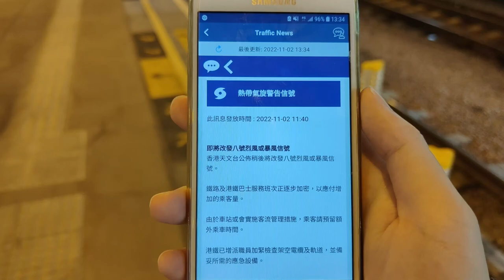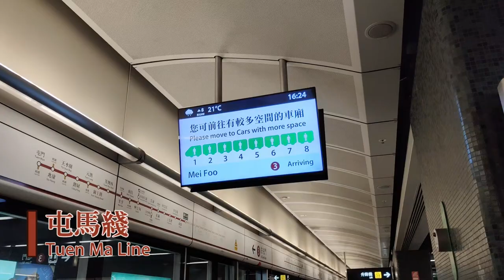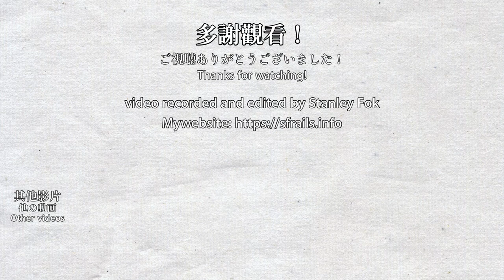🌀 Early peak hours and special services! MTR services during Typhoon Nalgae (颱風尼格下的港鐵) - 2022/11/02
Typhoon Nalgae caused the Hong Kong Observatory to issue Gale and Storm Signal No.8 in the afternoon. That means most people that have gone to work have to leave early. Since everyone leaves their company in a very short time, it caused MTR and other transport companies to operate the rush hour schedule. As can be seen in the video, it is even more crowded than a normal rush hour. After the rush hour, train service began to reduce, and depot services usually run after morning rush hour have also appeared (mostly on Tuen Ma Line and East Rail Line).

因應颱風尼格接近香港，香港天文台在當日下午發出8號熱帶氣旋警告，大部分已上班人士在短時間內提早離開回家。港鐵及其他交通在8號風球懸掛前以繁忙時間模式運行去接載乘客，由影片所見，某些車站甚至比繁忙時間更要繁忙。在8號風球懸掛後，港鐵陸續減少班次，原本在早上繁忙時間過後才出現的回廠短途車也一同出現（主要是屯馬綫及東鐵綫）。

0:00 Background information and Light Rail
1:55 Tung Chung Line (to Tsing Yi)
3:55 Tuen Ma Line (to Mei Foo)
5:18 East Rail Line (to Tai Po Market and Sha Tin)
8:18 East Rail Line (train returning to depot)